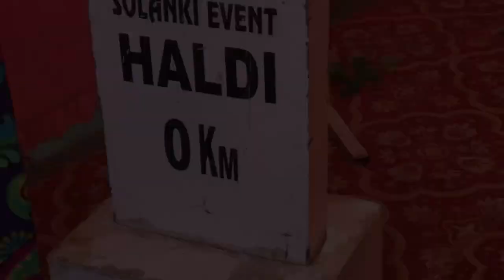Haldi function youtube youtubevideos vlog rajput rajputiculture Madhuri Chouhan Jb